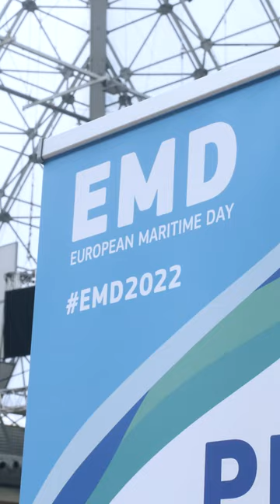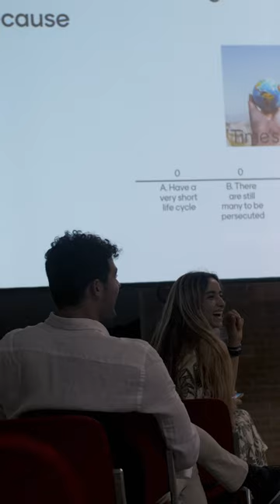Why I became Eurocean's Youth Ambassador _ Nicolo Di Tullo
Nicolo Di Tullo, one of our Eurocean's Youth Ambassador shares his story and why he joined Eurocean’s Youth: the first network that connects young Europeans to the maritime world !